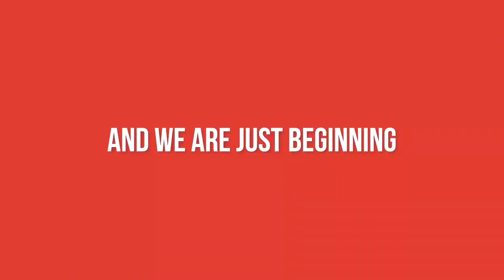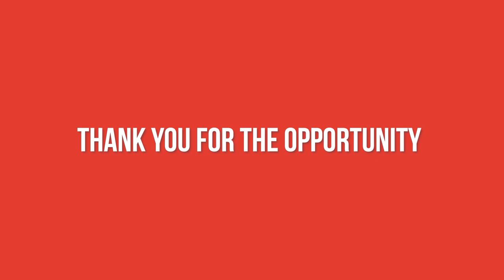The BEST FaZe5 Submission - FaZe Xsebtional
FaZe5 Submission 2020

What is up everyone. A little different video than normal. This is my official FaZe5 submission video for 2020. I saw the challenge a little late but still had a lot of fun making it and I've learned quite a lot about my channel and myself already.

First songs:
Curious George - Nate Rose
Promised Land - Skygaze
Reinvest - Mogli The Iceberg

faze5 submission faze5 submission faze5 faze5 warzone faze 5 submission